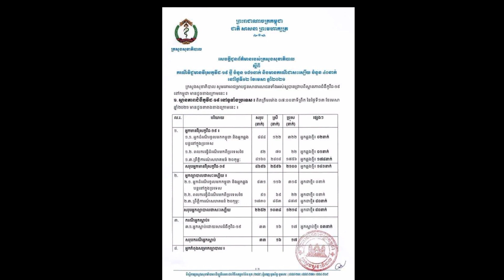ក្រសួងសុខាភិបាលបន្តរកឃើញអ្នកឆ្លងកូវីដ១៩ រហូតដល់១៨១នាក់ ភាគច្រើនបំផុតនៅរាជធានីភ្នំពេញ ខណៈអ្នកជំងឺច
Ministry of Health continues to find 19 to 181 Kovid cases, mostly in Phnom Penh, while 40 patients recover

Thank You So much !